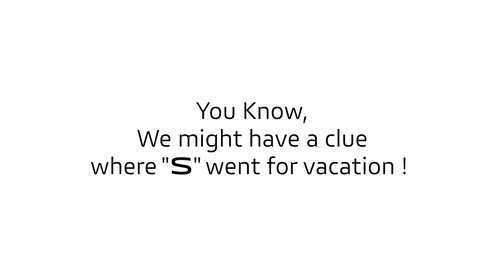Finding the "S"